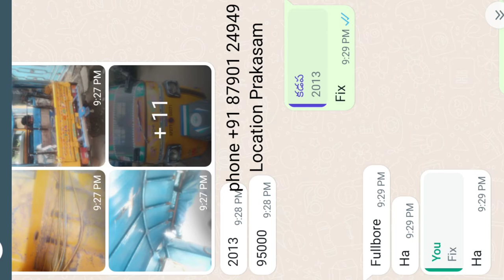Autos for sale in Prakasam ||Model2013|| recent bore full condition || price 95000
Address
Model: 2013
Price 95000
Fullbore